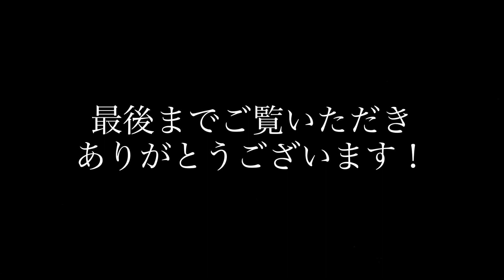MATHEWS EFFECTS COSMONAUT V2 VOID REVERBをレビュー！一台で3役こなせるディレイ＆リバーブエフェクター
MATHEWS EFFECTS COSMONAUT V2 VOID、ディレイ＆リバーブエフェクターを紹介、レビューします！

0:00 ~ introduction
1:20 ~ sound review
5:41 ~ outro

機材提供 Thanks!!

【Equipment】
Guitar：Fender CS 60 Stratocaster
Amp：Quilter Aviator CAB
Rec：iPhone Mic